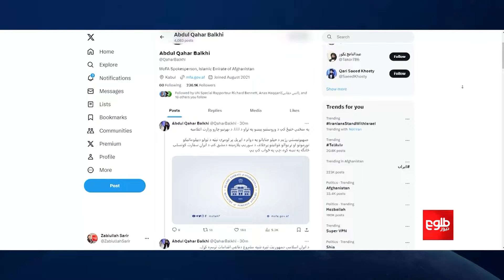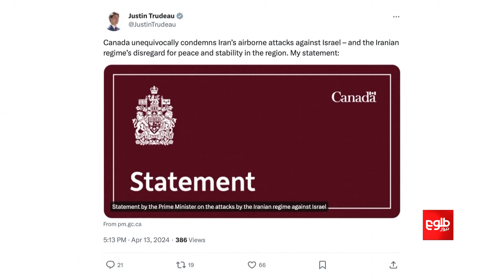اسلامي امارت پر اسراییل د ایران برید «مشروع» دفاعي اقدام وباله